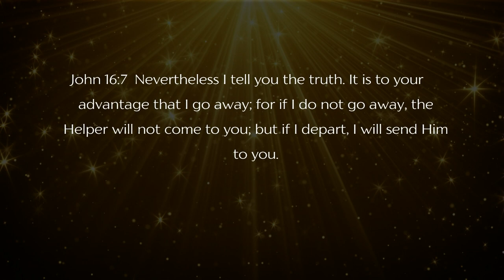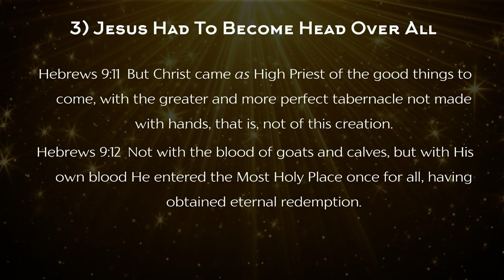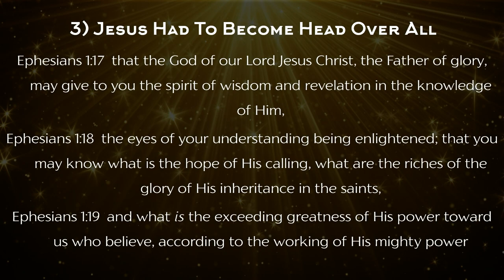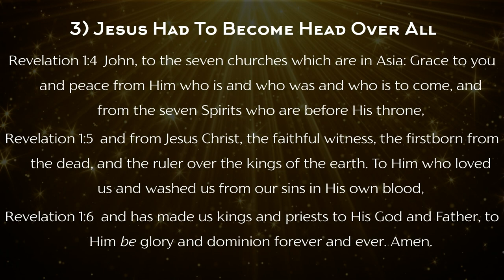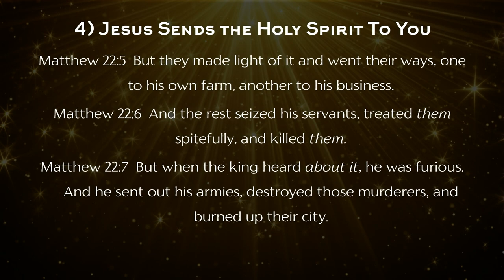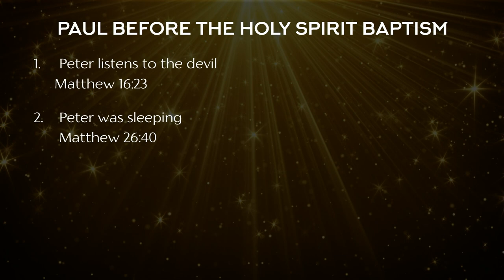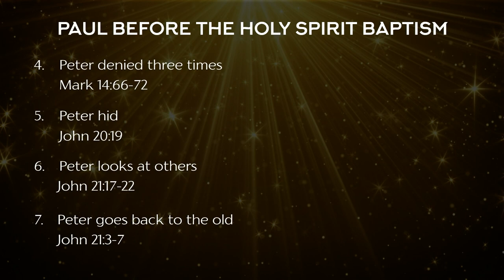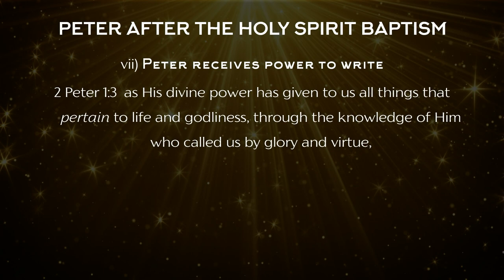Do You have The Spirit Advantage? | 18th December 2022 | Pastor. Thompson Goforth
In this Sermon, Pastor Thompson Goforth talks about the Spirit Advantage. Watch and be blessed.